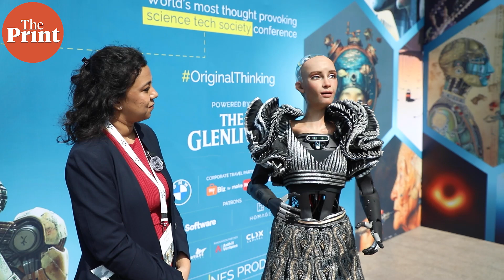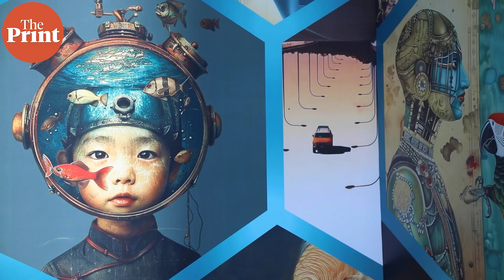Humans and robots can coexist in a very near future - Meet world's first robot citizen, Sophia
Sophia, world's first artistic robot and the first robot to get a legal citizenship, speaks to ThePrint about what the future of AI looks like